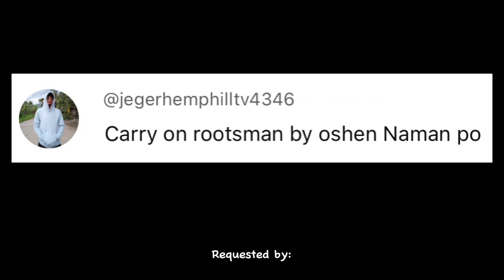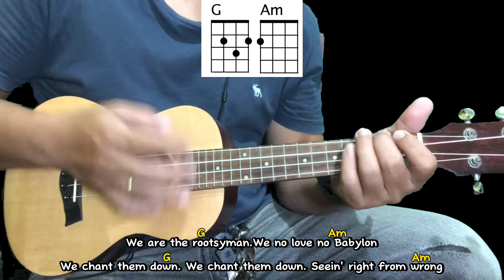Carry on Rootsman - Oshen | Ukulele Tutorial With Lyrics and Chords